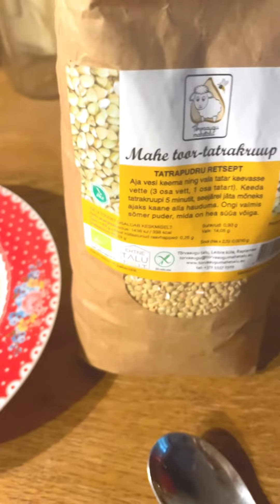Toor kohupiim rohelisest tatrast 💚 (Toortoit, roheline tatar)